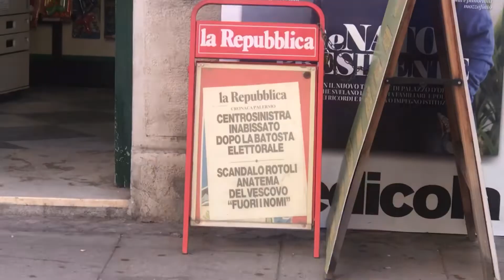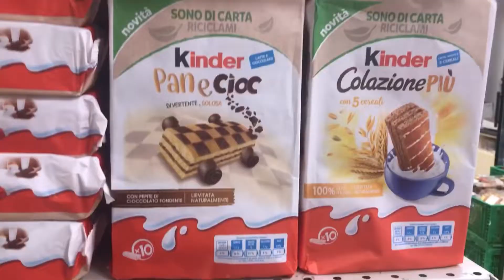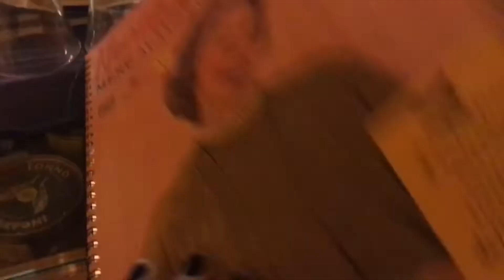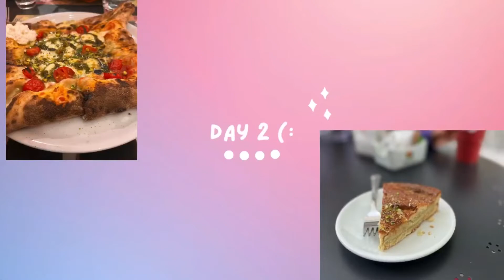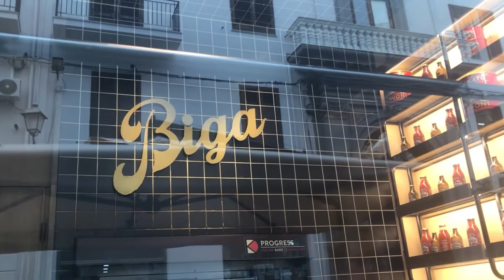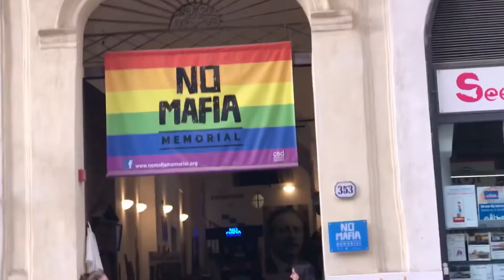What I eat in a day ￼￼!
On se retrouve dans une nouvelle vidéo « what I eat in a day » 😋Bon cette vidéo ressemble plus à un Vlog mais c’est pas grave.😅
￼A dimanche prochain 👋